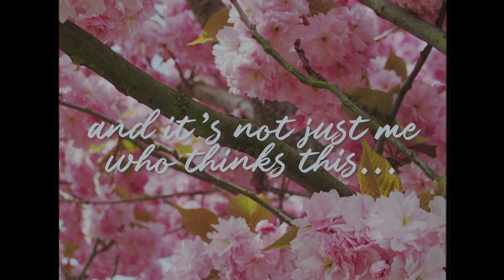YOURSELF THE MOVIE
IT'S FINALLY HERE HERE! ^__^

Yourself the movie is out RIGHT NOW! :D I'm so proud of this and so happy for you all to finally see it! c: I'd like to thank everyone for being part of this project, it means so much and I worked so hard on this. I'd also like to thank everyone who supported me in this project and it means so much, thank you all so much and I hope you all enjoy this! c:

PEOPLE IN THIS VIDEO:
✩ Katie's Instagram:

✩ Also, thank you to Angie, Daren and my mum for being part of this, it means so much! c:

✩ Soulmate by Lizzo

WHAT I USE:
✩ CAMERA: canon g7x
✩ EDITING SOFTWARE: premiere pro
✩ NARRATION: apple headphones (it works so well)